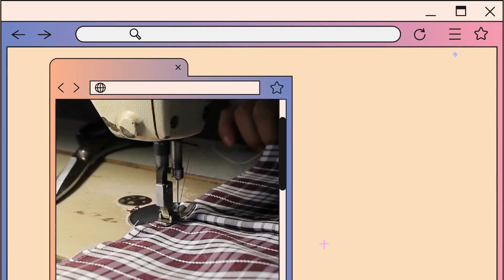Easy Bow Scrunchie/How to make scrunchie/Ep22[Charlie DIY]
You'll find very easy to make a scrunchie bow. DIY scrunchie are a great way to use up some of your fabric scraps and come together so quickly . This adorable project is perfect for gift giving or to make with friends.

Check out the links below for everything you'll need.

MATERIAL:
- for scrunchie
  size 10 cm. x 50 cm. x 1 pcs.
          [4" x19.5"]
- for bow
  size 18 cm. x 36 cm. x 1 pcs.
- elastic
  size 18 cm. [ 7"]
- ribbon
  size 53 cm. [ 20 7/8"]

I hope you enjoy your sewing time.